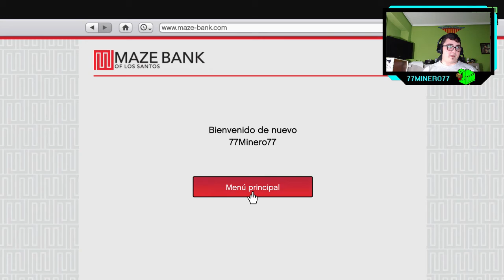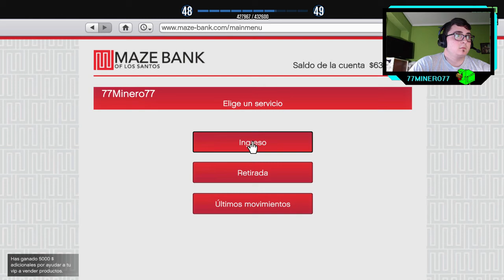GTA V Online - ep.20 - GTA V mod Sea of thieves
¡Hasta la próxima!